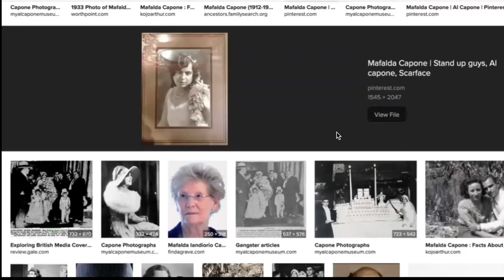Promo Al Capone